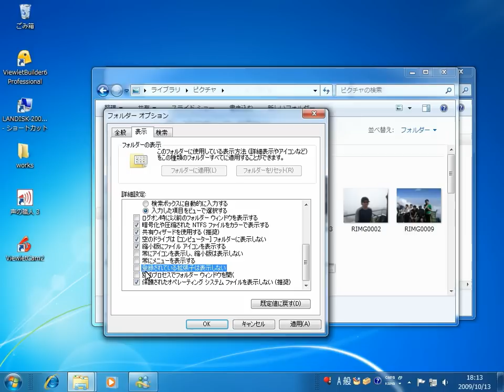Windows7 基本操作 ファイルの拡張子を表示する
ファイルの拡張子を表示する操作です。
デフォルトでは表示されていません